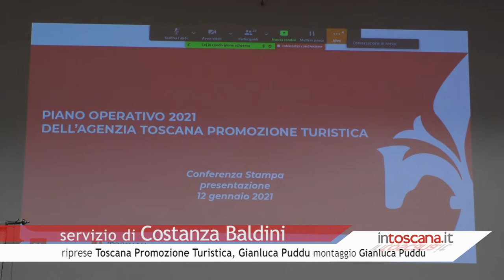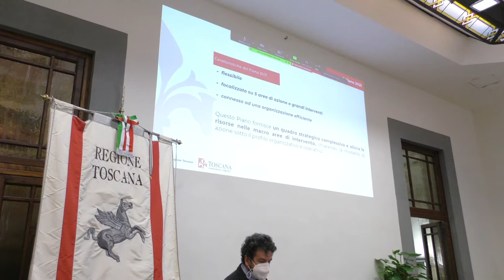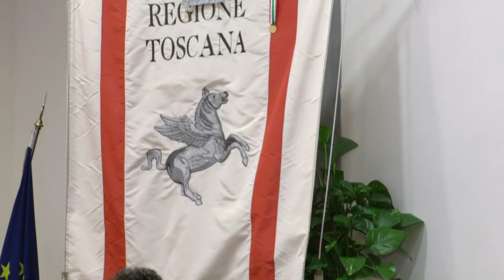Toscana, regione da vivere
La Regione rilancia le sue destinazioni turistiche con proposte di viaggio di lunga permanenza dove l'esperienza di chi viene a visitare le città, la costa, i paesi ed i borghi diventa un'occasione per immergersi in uno stile di vita diverso e con tempi adatti ad apprezzare le eccellenze storiche, artistiche ed enogastronomiche che la Toscana vanta. Questa è la strategia del piano di promozione 2021 elaborato dalla Regione con Toscana Promozione Turistica e Fondazione Sistema Toscana per il digitale sviluppata sulla nuova piattaforma digitale di co-programmazione assieme a tecnici ed operatori del settore, con oltre 1.500 interviste ad imprenditori della regione durante i mesi di lockdown a cui seguiranno cinquantatré laboratori in programma nel mese di gennaio.